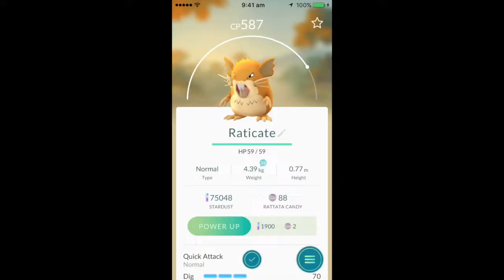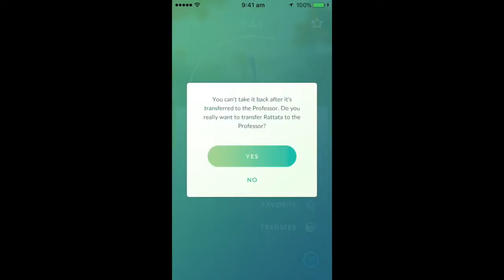Gained 42000 xp in less than an hour | Pokemon Go ULTRA HACK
Watch whole video to see